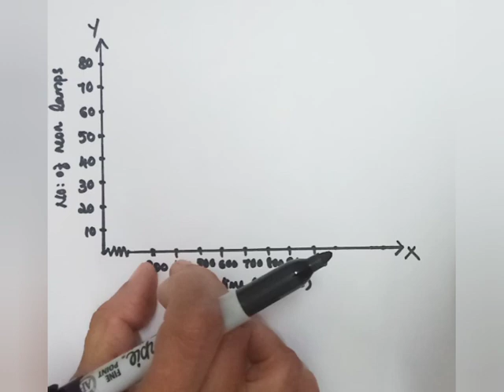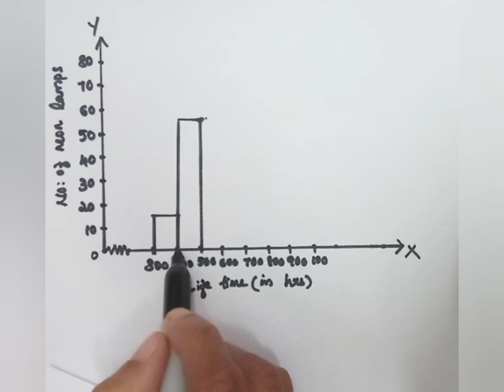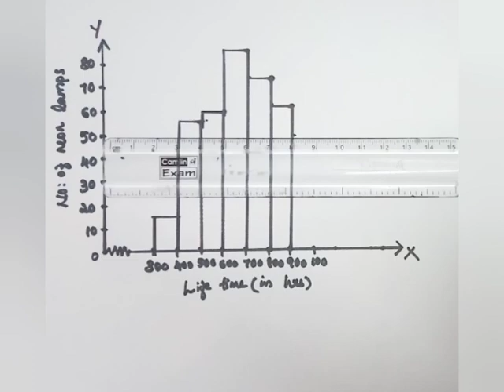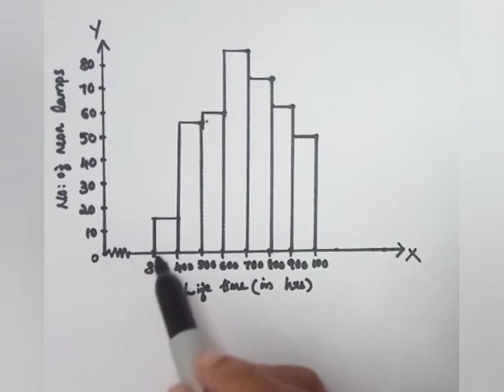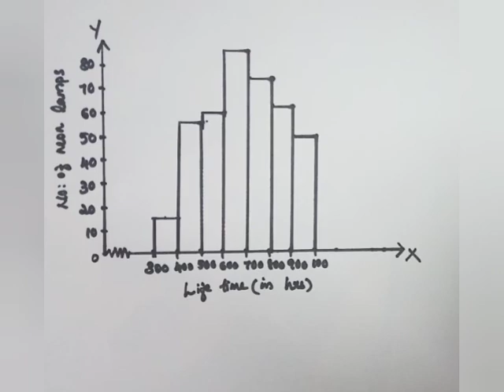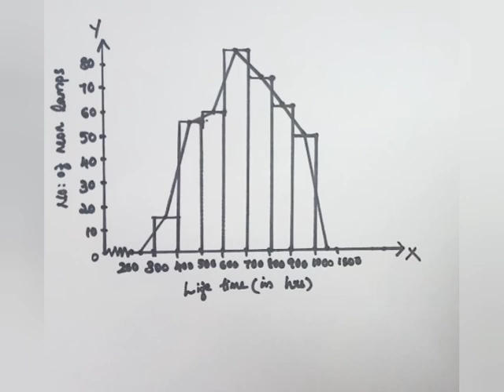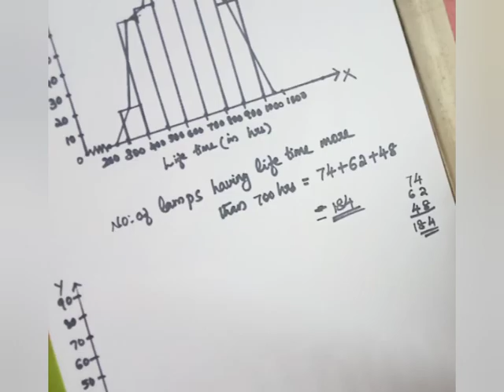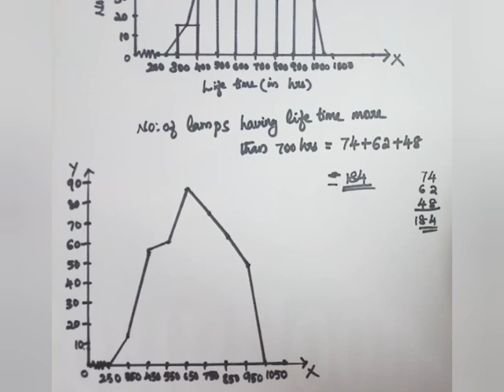9th cbse maths statistics part 2 malayalam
Hi friends, I'm Sunitha (BSc Mathematics) from Kochi.

Math's magic videos click here👆